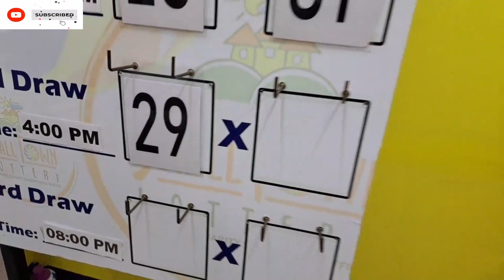STL pampanga 2nd draw result today 03 April 2023